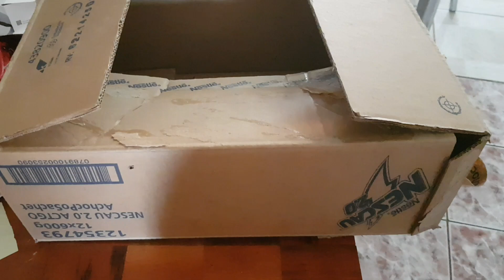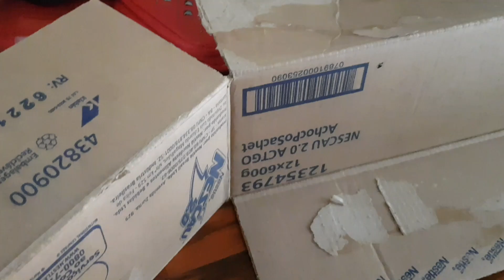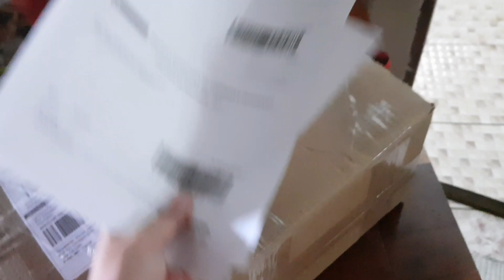FAÇA ISSO AO DESPACHAR A MERCADORIA PELO MERCADO LIVRE | E NÃO GASTASTE COM EMBALAGENS 😎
Você não sabia desse bizu, mais agora ficará sabendo viu?! 😍

Quer comprar roupas baratas e não sabe onde encontrar?
Temos a lista com 500 contatos das melhores fábricas e distribuidoras do Brasil

♡Adiquira minha lista de contatos  e ganhe totalmente GRÁTIS curso em PDF passo a passo para ter uma loja de sucesso + segredos de vendas Instagram, Facebook + estratégias de marketing 👇

♡Use a minha indicação  e comece a aceitar cartão sem pagar aluguel!
Escolha uma maquininha para você

♡Link Mercado Pago

✉️Contato profissional ✉️